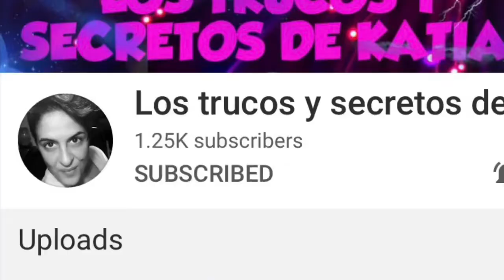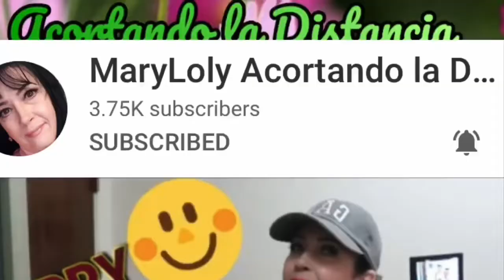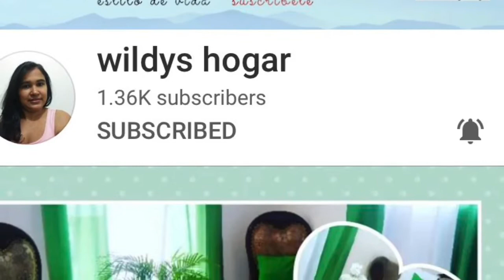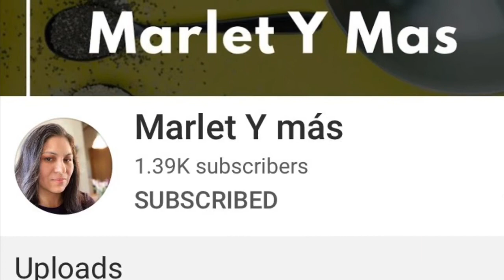TAG DEL YOUTUBER/ RECOMIENDO CANALES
TAG DEL YOUTUBER/ RECOMMENDO CANALES